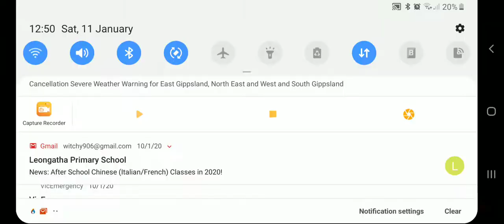Top 3 Most best youtubers At workmates.io